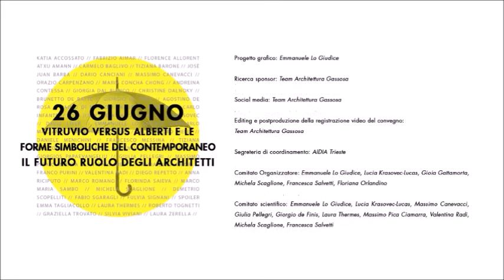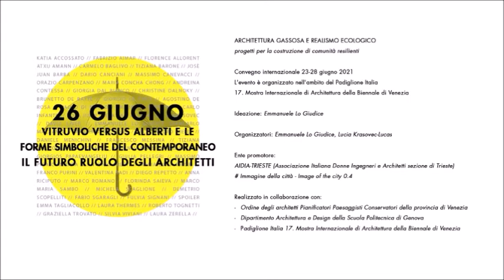Diego Repetto - Costruttori di idee nel Quinto Paesaggio - Architettura Gassosa 26/06/2021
Convegno internazionale Architettura Gassosa e realismo ecologico 23-28 giugno 2021